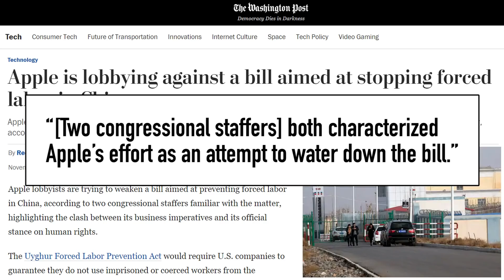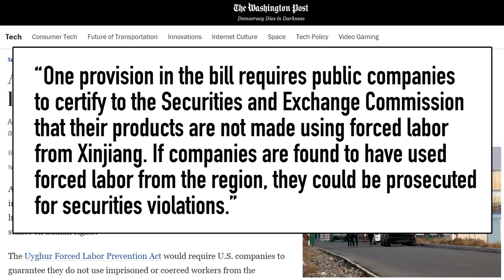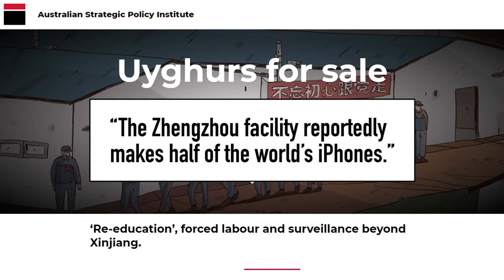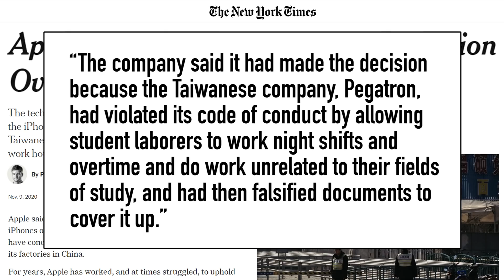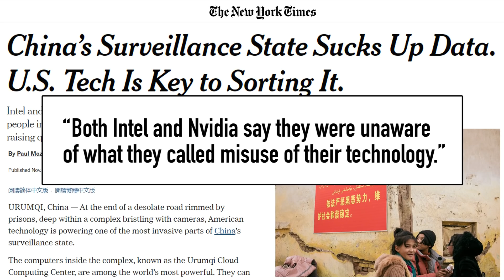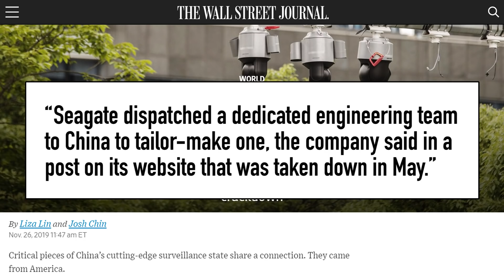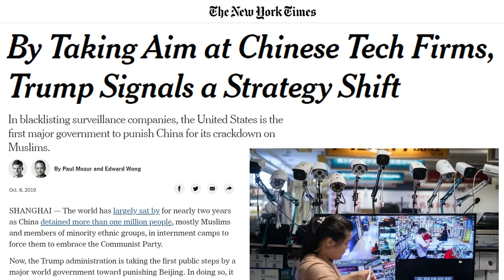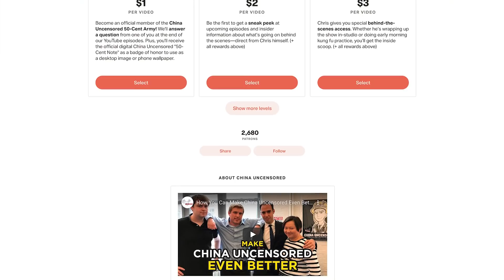U.S. Big Tech Has a Big China Problem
Big Tech companies have a BIG China problem. China uses slave labor in manufacturing. And Big Tech companies, like Apple and Intel have supply chains in China. That means their stuff is often made by prison labor or slave labor, often from the Uyghur Muslims, a persecuted minority from Xinjiang. And rather than dealing with supply chain issues, Big Tech companies are actively lobbying the US Senate to water down the Uyghur Forced Labor Prevention Act, which would mean big trouble for Big Tech companies caught using Uyghur slave labor in their production lines. Its just one more example of how the US China economy creates some interesting moral dilemmas for Americans.